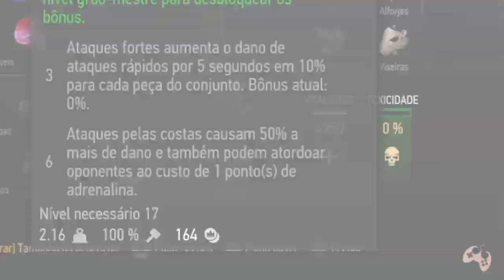The Witcher 3 - Felina, Armadura da Escola do Gato (base) | Guia Completo 2020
Fala Fiotes!
No video de hoje em The Witcher 3 trago para vocês a tão esperado traje da escola do Gato. A armadura Felina!
Conheça o local exato de cada diagrama e o detalhe das peças para decidir se vale ou não o esforço correr atras.
Honestamente, ja afirmo que - na minha opinião - vale a pena SIM.
Vem comigo!

PARCEIROS
Loca Jogos

Kallil Augusto